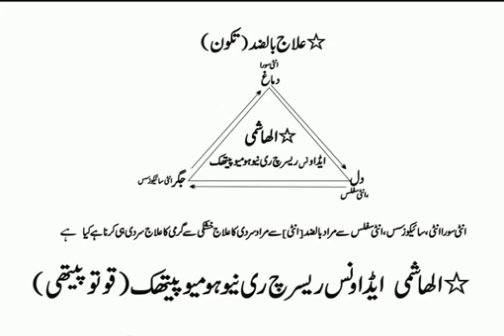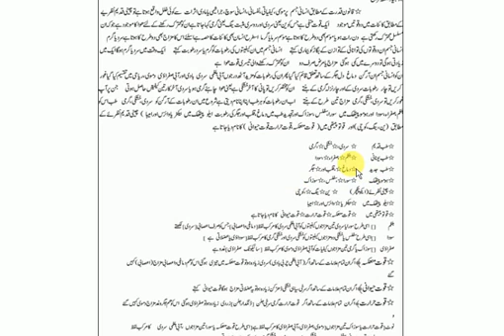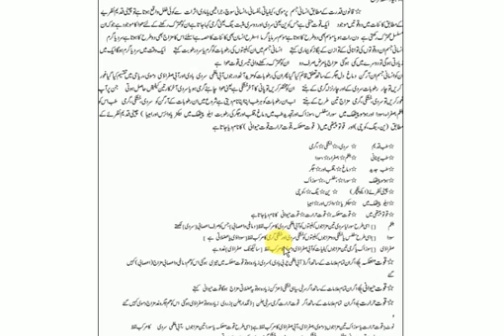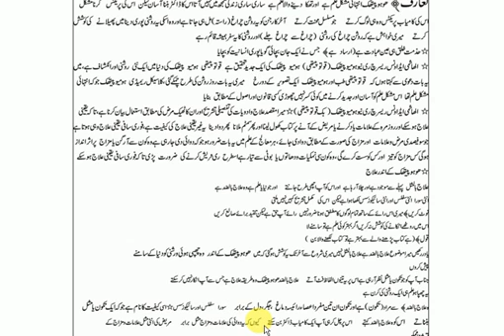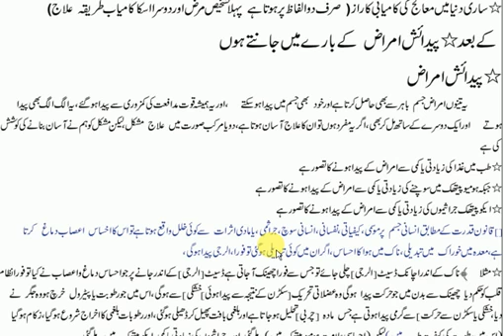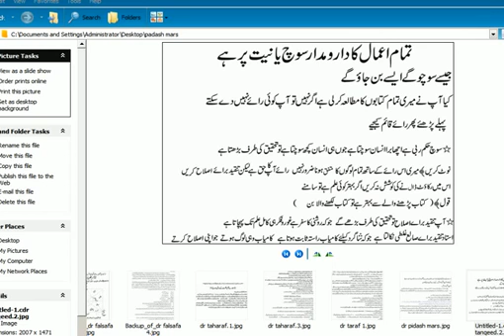What reason disease cause | diagnosed patient |homeopathic medicine student book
homeopathic pakistan,
homeopathic dr,
homeopathic,
homeopathic books,
homeopathic books in urdu,
homeopathic belladonna,
homeopathic channel,
homeopathic cures,
homeopathic combination remedies,
homeopathic college,
homeopathic course,
homeopathic doctor pakistan,
homeopathic guide in urdu,
homeopathic ilaj,
homeopathic kya hai,
homeopathic knowledge,
homeopathic kali phos,
homeopathic lecture,
homeopathic lycopodium,
homeopathy lecture,
homeopathic nuskha,
homeopathic remedy,
homeopathic study,
homeopathic tips